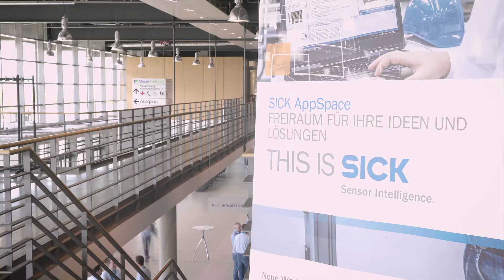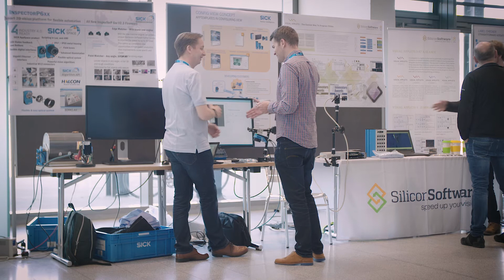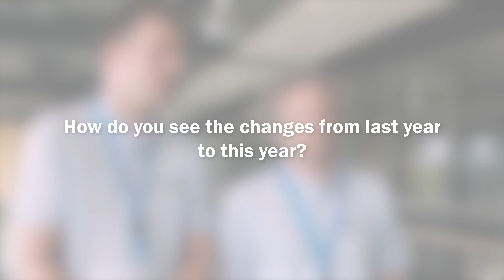SICK AppSpace Developers Conference 2018 - Interviews | SICK AG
The video contains the interviews about the participants of the Developers Conference 2018 which SICK AG hosts once a year.